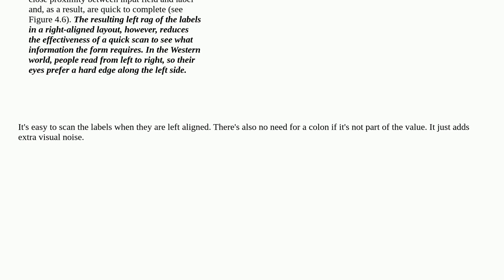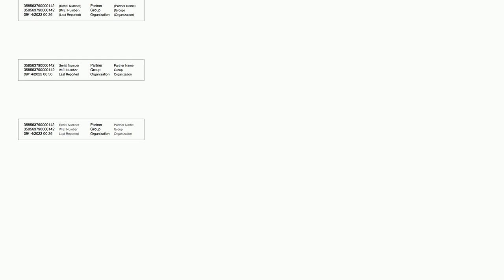Ux: Proper way to align list with colon separated values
Proper way to align list with colon separated values

A special thanks goes out to the awesome community

  usability user-behavior interface gui-design interaction-design